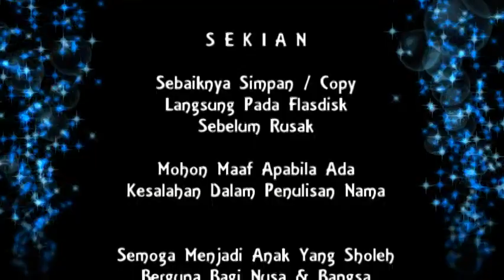ALIF RIFQI PRAYOGI - ARAK ARAKAN - KUDA LUMPING SIDOHARJO PILANG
Khitanan Rifqi Prayogi Putra Bapak.Wargo Baim - Ibu.Rahayu Lestari